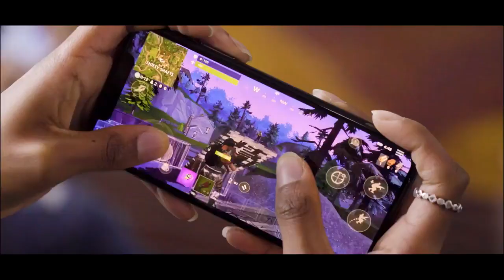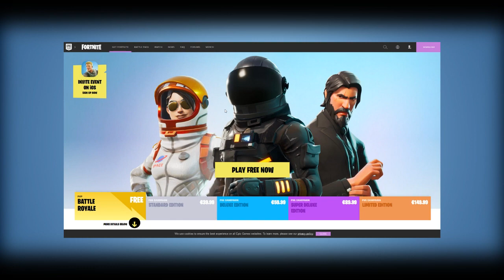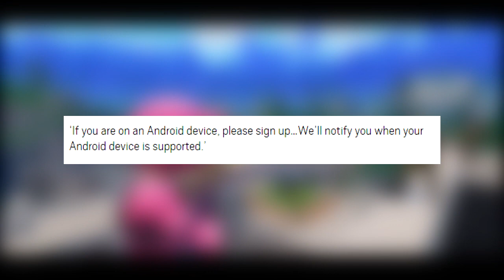Fortnite Mobile!! Android & Ios!! THE HYPE IS REAAALLLL!!!!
Fortnite just realeased on IOS but when is it coming to Android! Find out in this video!!

TjabbaSquad Unite!